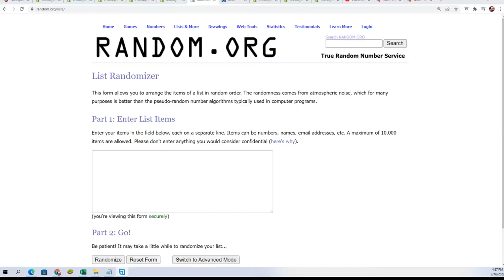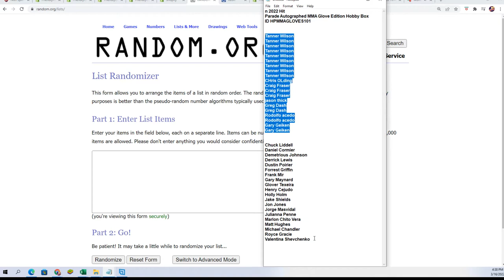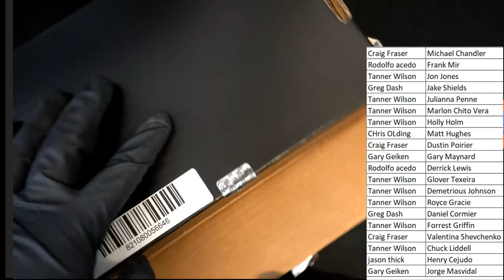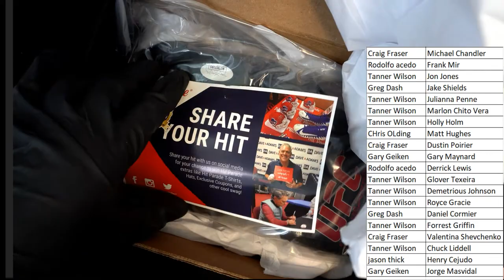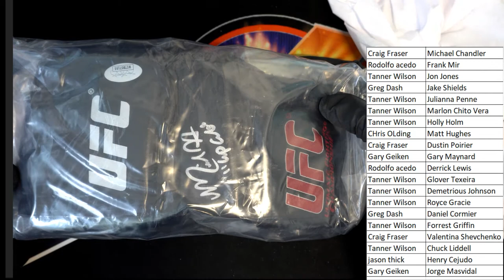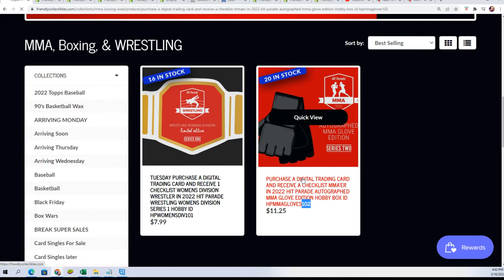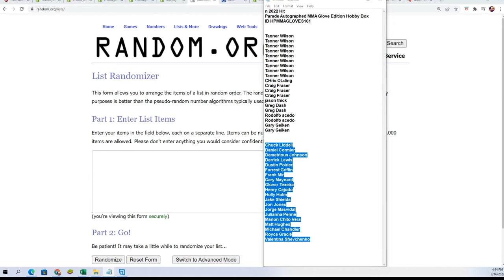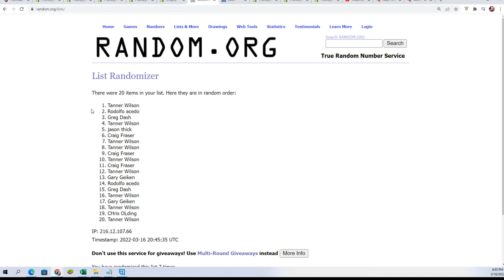2022 Hit Parade Autographed MMA Glove Edition Hobby Box ID HPMMAGLOVES101